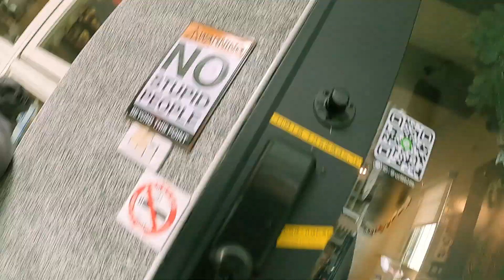대만 여행이 쉽다고 한 사람 누구야 | 🇹🇼대만 EP26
혼자 하는 세계 여행 브이로그

📍 타이둥, 대만 🇹🇼